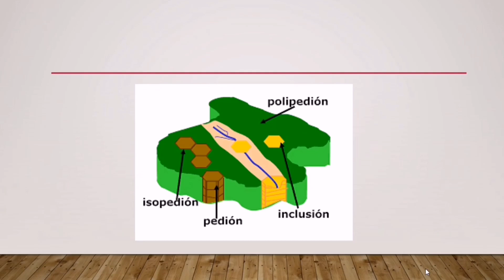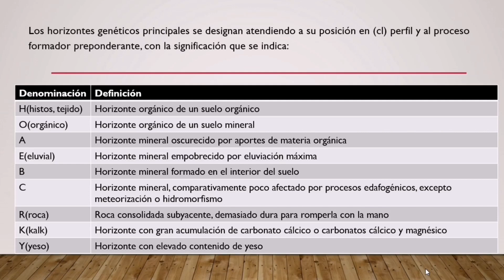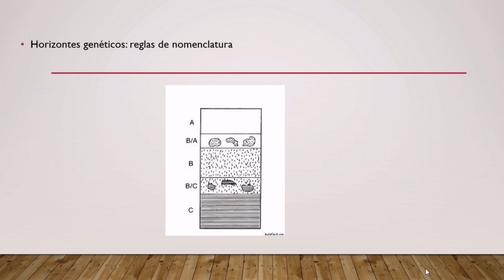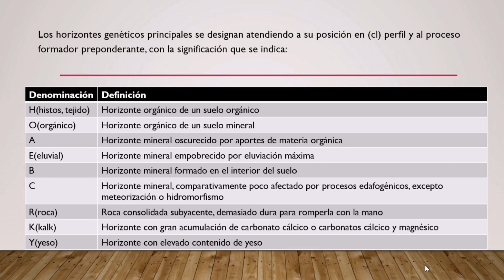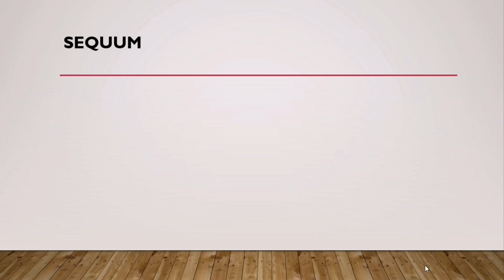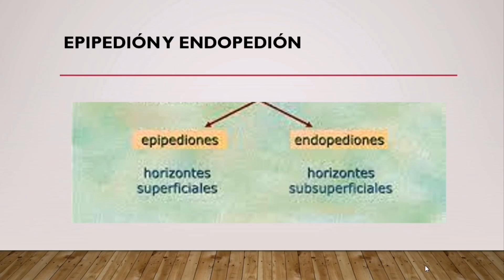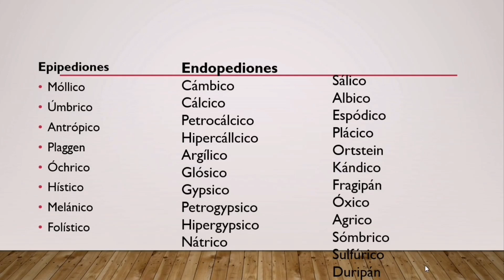El suelo como ente natural: Organización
pedión y polipedión